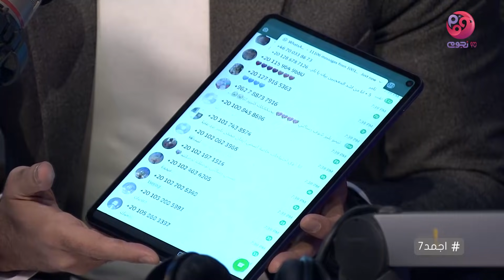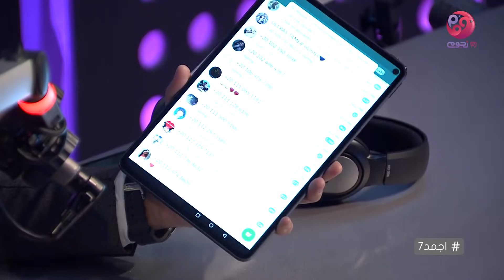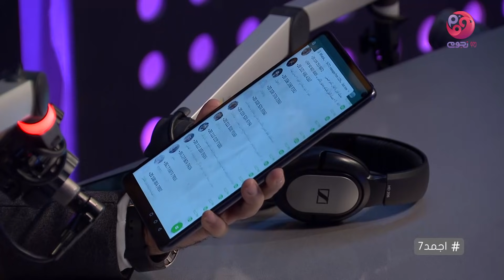اجمد7 | لقاء مع النجم تامر حسني ويكشف فيه عن كواليس فيلمه الجديد "مش أنا"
لقاء مع النجم تامر حسني ويكشف فيه عن كواليس فيلمه الجديد "مش أنا"
من برنامج أجمد7 مع جيهان عبدالله